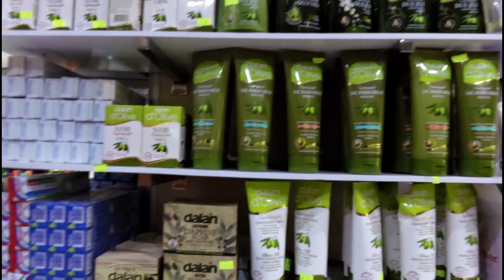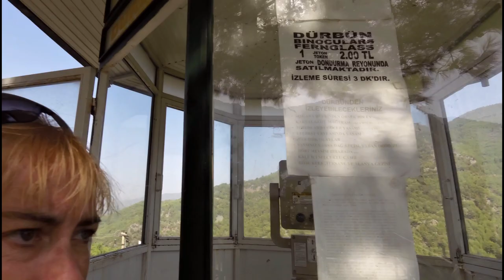Alanya 2015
Vores tur til Alanya (Tyrkiet) 11 - 18 September 2015